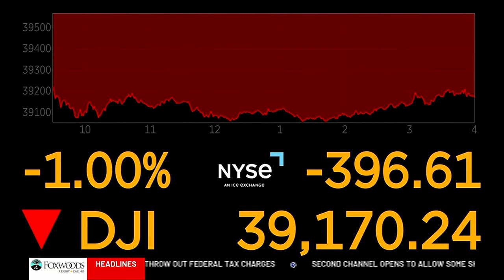MORNING BUSINESS REPORT: Jet Blue luggage fees, home insurance premiums, fight for Disney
Jet Blue luggage fees, home insurance premiums, and a fight for the future of Disney. Here's the Morning Business Report for April 3.